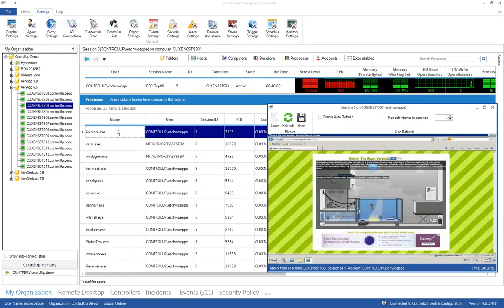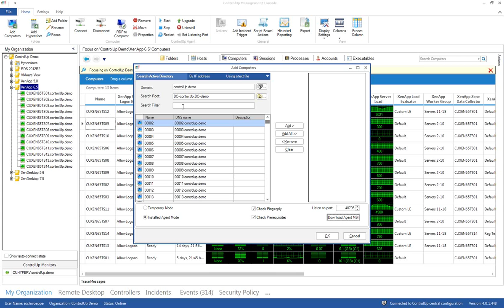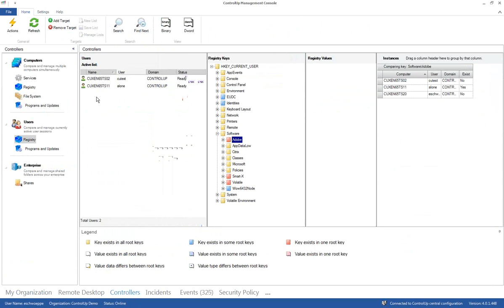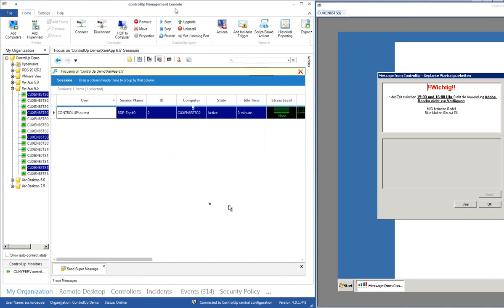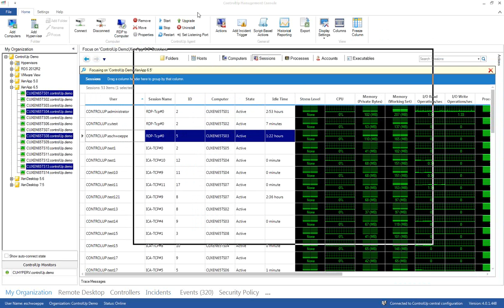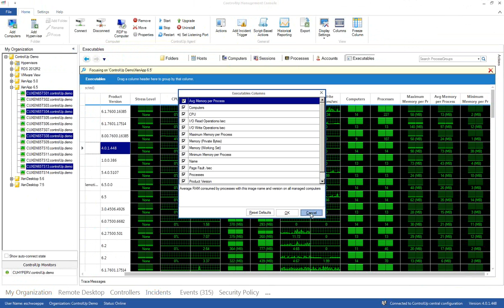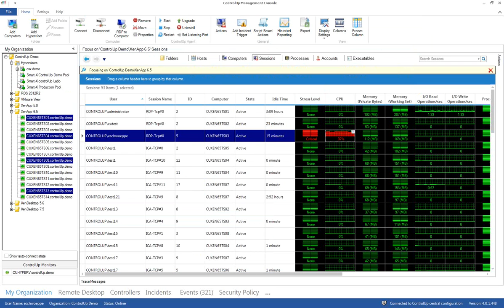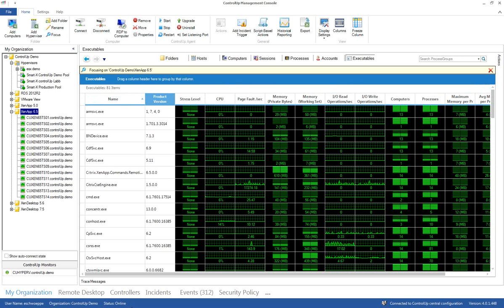ControlUp - Citrix Farm Management, wie sie es noch nie gesehen haben!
Einführung in die ControlUp Konsole

Performance Matrix, Farm-/ Serverübersichten

Controllers - kommulierte Ansichten auf ausgewählte Server

Dateien, Dienste, Registry

Incidents - Ereignisse auswerten und Aktionen auslösen

Skript based Actions

vorgefertigte oder eigene Skripte einbinden

neue Ansätze für Fehlersuche

granulare Rechteverwaltung aller Funktionen